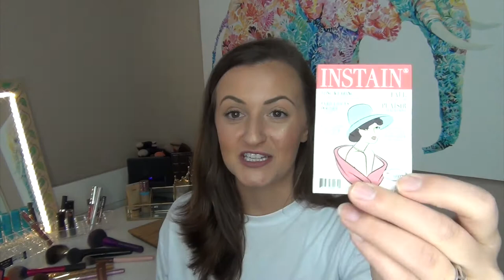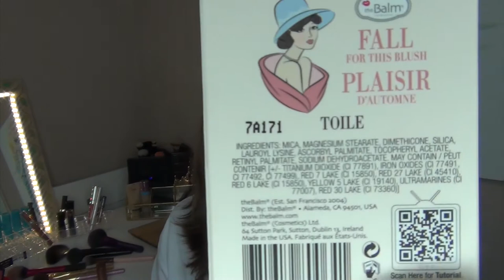March Favorites 2018 | Beauty, Others, YouTube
This video is all of the monthly favorites I have had in March! I hope if you try any of these products you end up enjoying them! I hope you enjoy and I hope you have a BEAUTIFUL day!

All of the videos and/or YouTube channels that I have mentioned in this video:

Product Brands Mentioned:
MUFE Make Up For Ever Pro Bronze Fusion in 20M
Trive Causemetics Stella Shadow Stick
Pur Elevation Highlighter Palette
Laura Mercier Loose Translucent Setting Powder
Wet n Wild Mattifying Powder in Matte About You
Tatcha Pure one step camilla cleansing oil
Mac Lipstick in Velvet Teddy
Pur~lisse BB Tinted Moist Cream in Medium
theBalm Instain Blush in Toile
Tarte Lifted Sweatproof Mascara
Oscar Blandi Dry Shampoo Spray
Cerruti 1881 Perfume
Nature’s Truth Calming Aromatherapy Essential Oil
Bose Soundlink Mini
DudeBabe YouTube Channel
Simnett Nutrition YouTube Channel

What I’m Wearing:
Lips: Essence Matt Matt Matt 02

NEW BEAUTY IG: kalifab_beauty